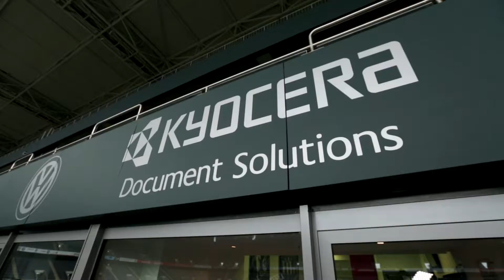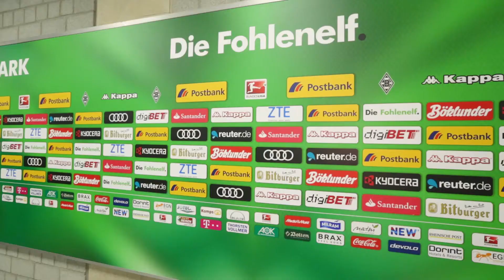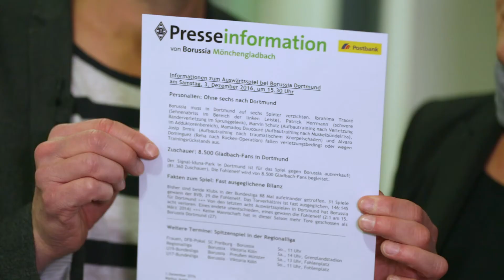Dokumentenprozesse bei Borussia Mönchengladbach | KYOCERA DOKUMENTation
Als langjähriger Partner von Borussia Mönchengladbach stell Kyocera Document Solutions natürlich auch die Drucker und Multifunktionssysteme zur Verfügung. Welche Rolle effiziente Dokumentenprozesse beim Fußball-Bundesligist spielen, hat unser Reporter Torsten "Knippi" Knippertz (Stadionsprecher bei Borussia Mönchengladbach) herausgefunden.

Welche Rolle spielen Dokumente in unserem Alltag bzw. in Unternehmen? Dieser Frage gehen wir regelmäßig in der KYOCERA DOKUMENTation nach.